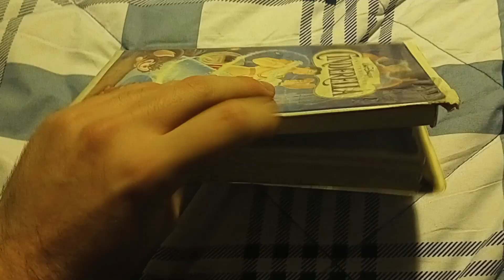Cinderella (1950): VHS Review